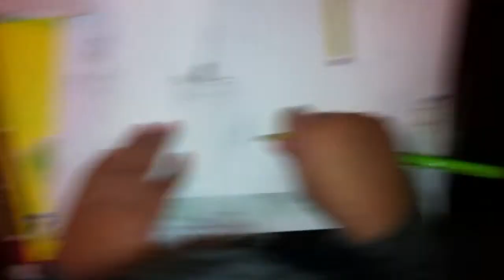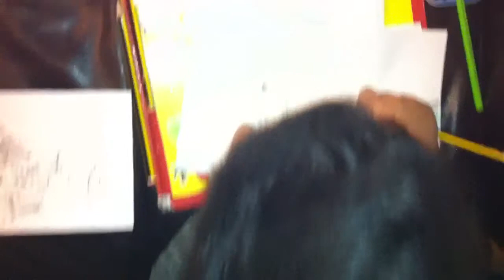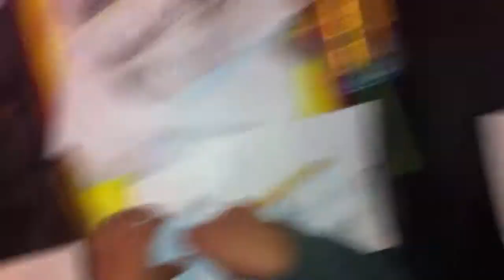Zayn drawing Empire State & Chrysler building. 10/2/16